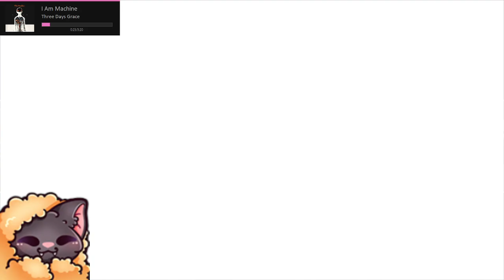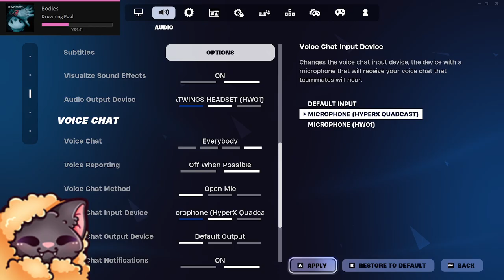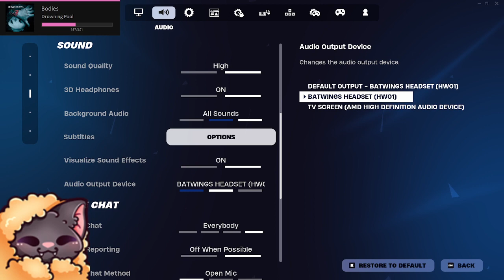Killer Games | Community Picks Killers | Fall Guys | Fortnite